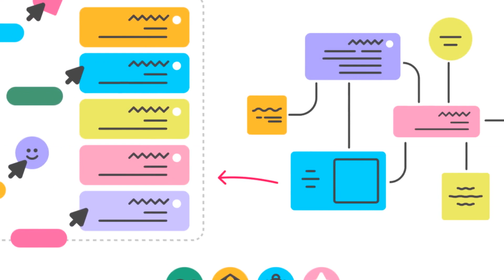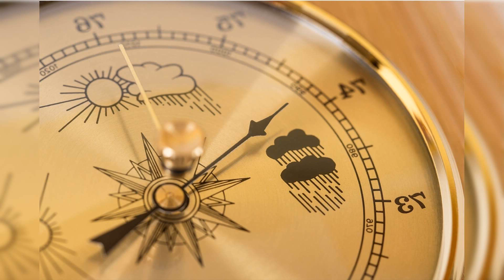FOUR WAYS TO ALIGN YOUR ACHIEVERS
Working with a team of high achievers is the dream of many managers. but getting these superstars to work well together isnt always easy. Creating value for clients and customers isnt the only measure of success. Truly successful. Organizations understand that internal value creation is just as important as external value—and these goals dont have to be mutually exclusive.